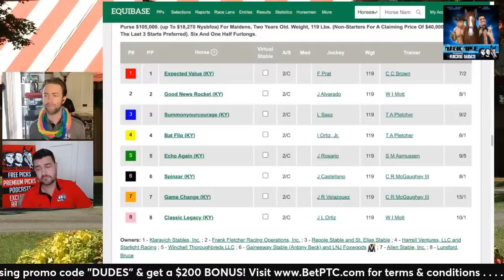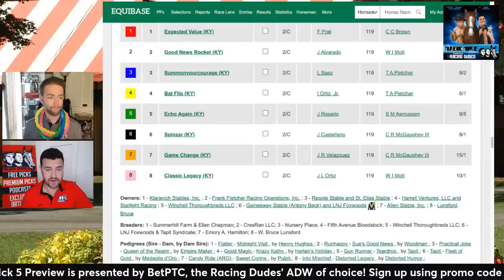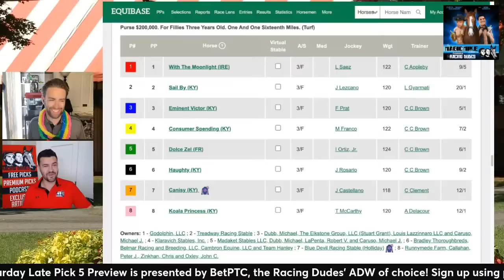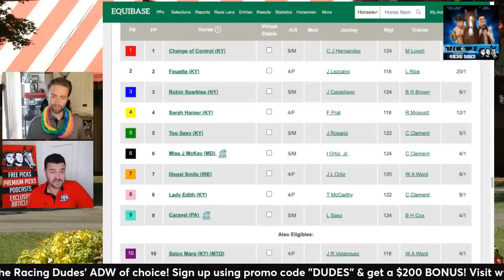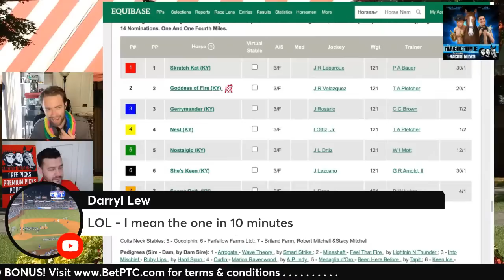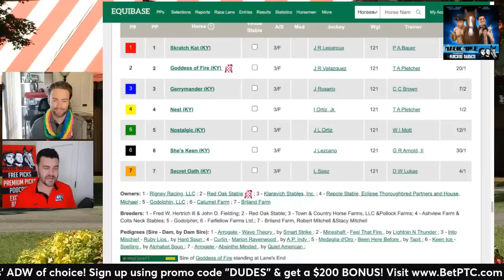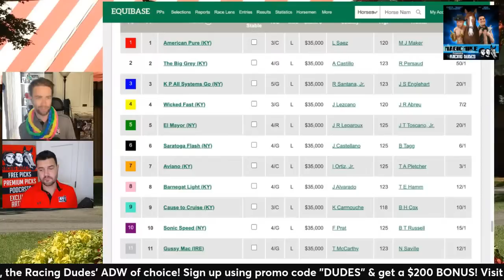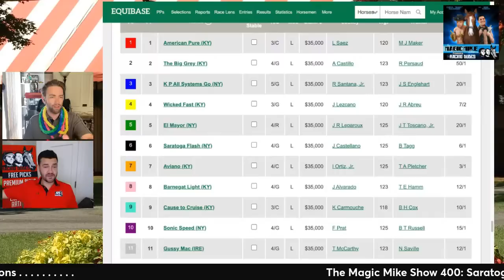The Magic Mike Show 400: Saratoga Saturday Late Pick 5 Preview [Alabama Stakes, Lake Placid Stakes]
The Magic Mike Show guys celebrate episode 400 previewing and giving their tickets for Saturday's Late Pick 5 at Saratoga, headlined by the Alabama Stakes (G1) and the Lake Placid Stakes (G2). Tell them YOUR ticket plays in the Comments section!